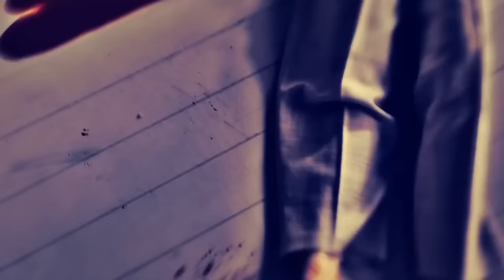LADY GAGA - BLOODY MARY (Davuiside Remix | TikTok | Wednesday Addams | Dance Scene